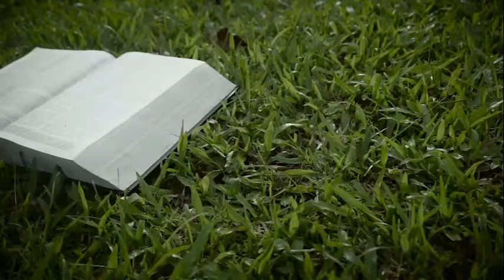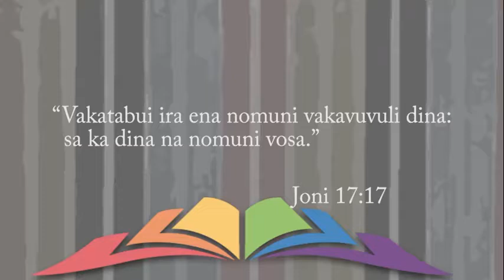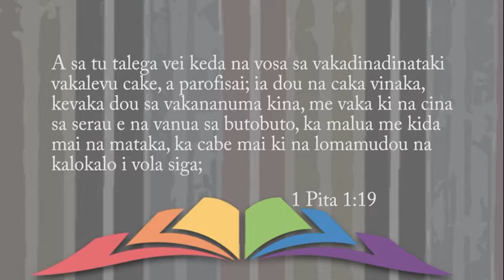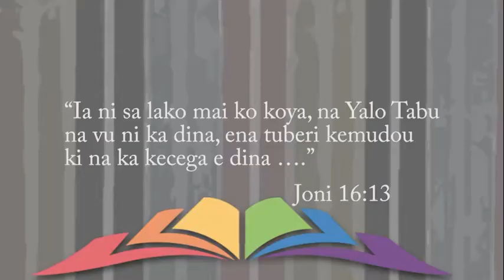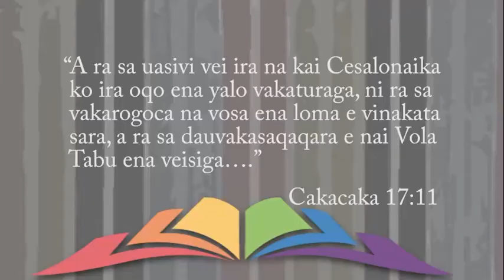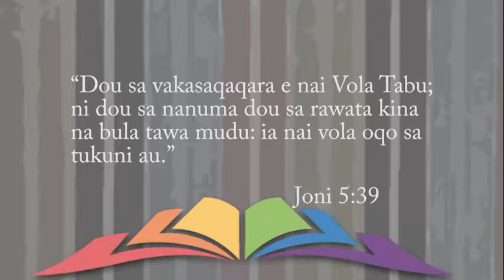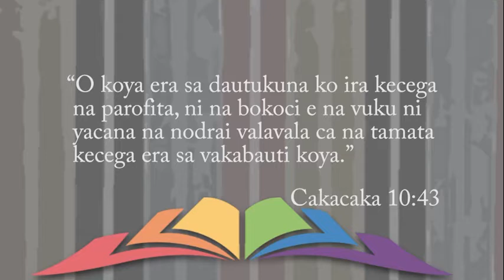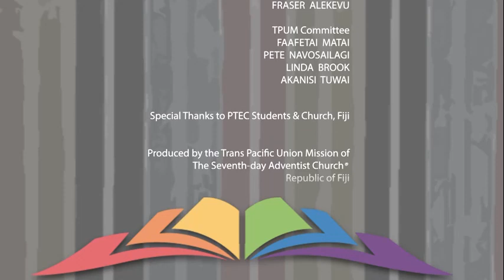Vuli ni Vakatakila with Pr Timoci Lomani. Episode 1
Vuli ni Vakatakila with Pr Timoci Lomani
Episode 1